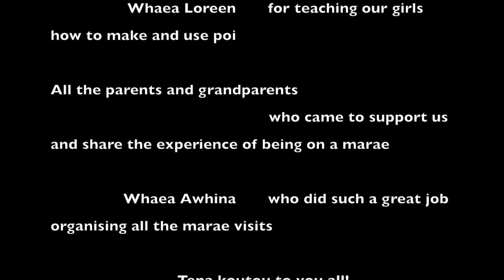Haepapa visits Rangitaane Marae, 2016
Haepapa POD had a fantastic trip to the Rangitaane Marae on Maxwells Line in November, 2016.